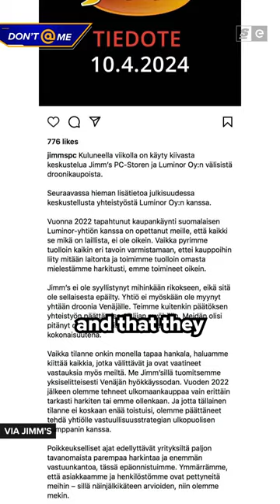Their Sponsor Sold MILITARY DRONES?!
ENCE just dropped a sponsor because they were selling drones to Russia…

Written and hosted by: Devin Coull
Edited by: Andrew Faigal
Produced by: Bernard Malijan